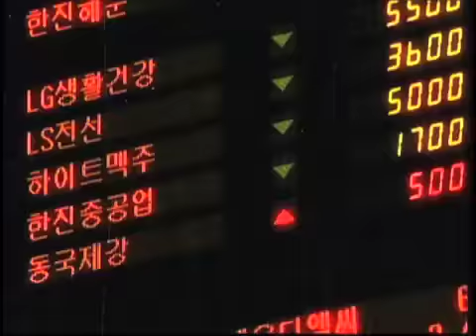Parazit 18-part 1 August 27 (season two).mov